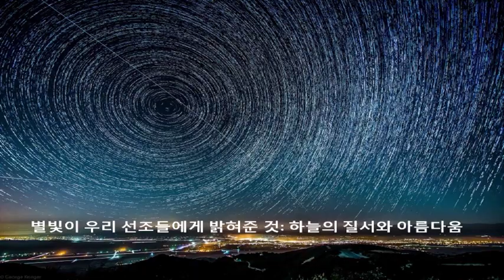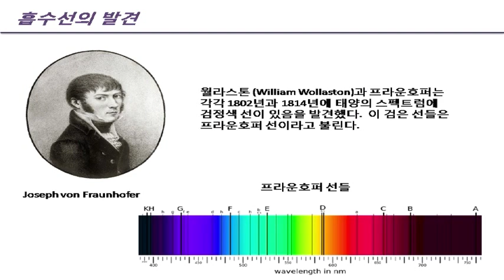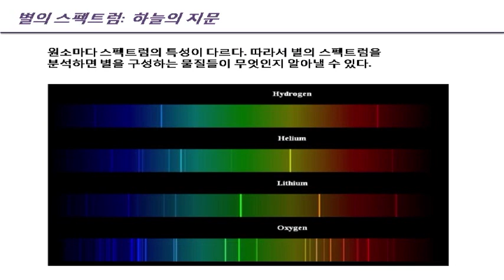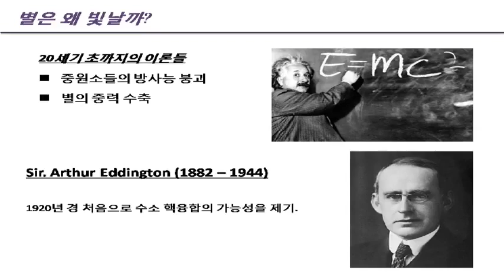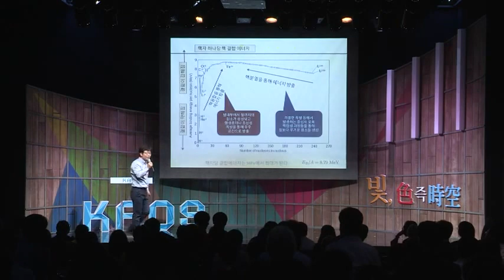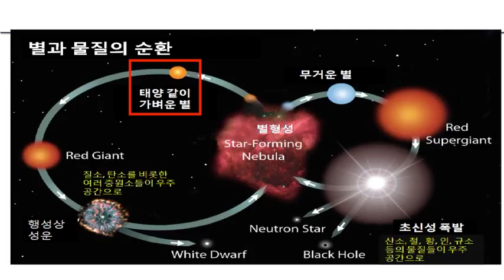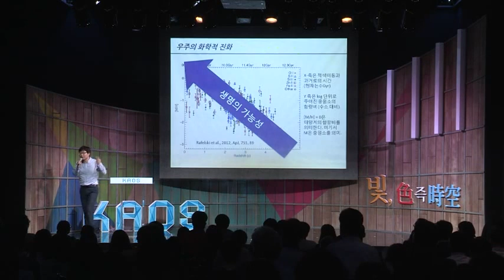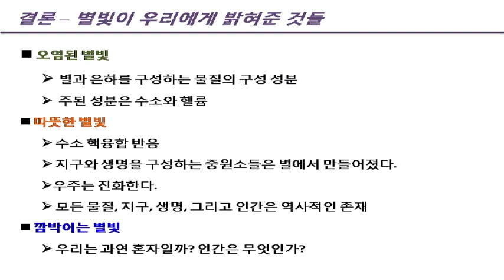[명강 리뷰] 오염된 별빛, 따뜻한 별빛, 깜박이는 별빛 by 윤성철 | 2015 가을 카오스 강연 '빛 색즉시공' 2강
명강 리뷰!

'오염된 별빛, 따뜻한 별빛, 깜박이는 별빛'

이번 명강 리뷰에서 다시 만나 볼 강연은
 2015 가을 카오스 강연 '빛 색즉시공'의
 '별빛이 우리에게 밝혀준 것들 - 태양과 별' 입니다!

[강연 정보]
별빛이 우리에게 밝혀준 것들 - 태양과 별 - 윤성철 서울대 물리천문학부 교수
Full버전 :